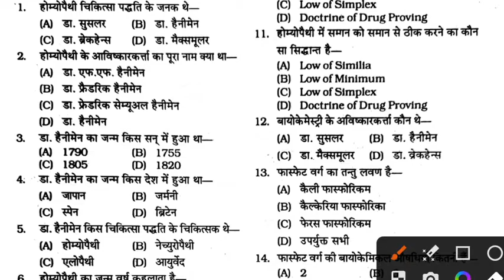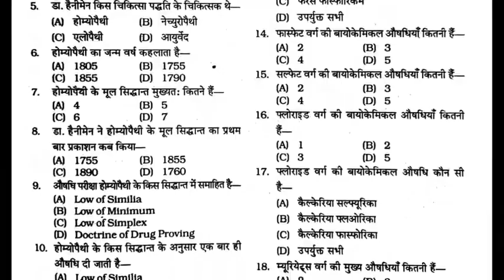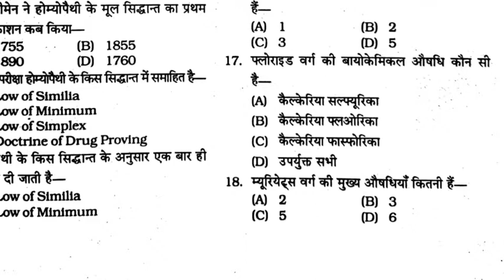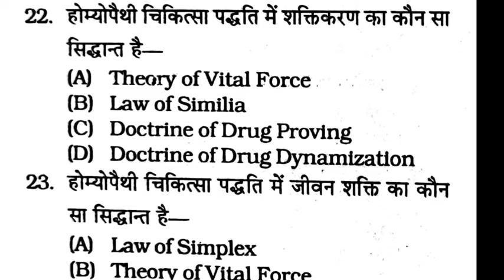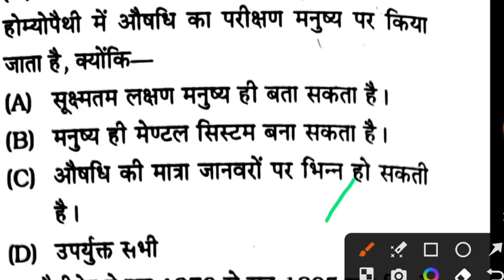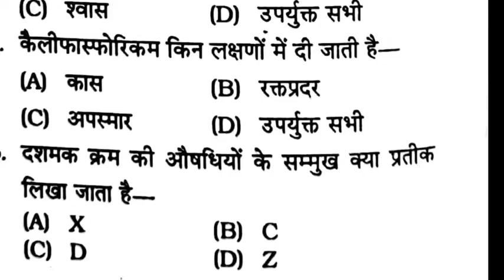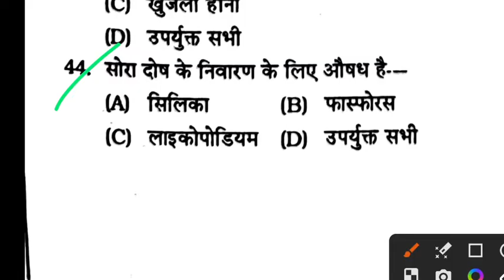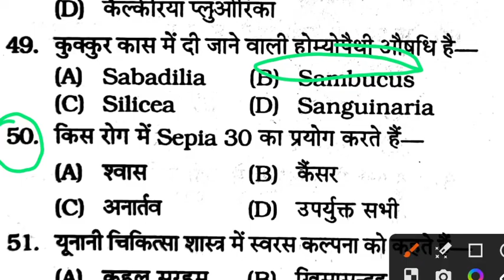Homeopathic Pharmacist Exam Preparation